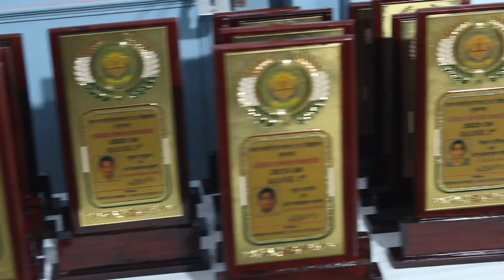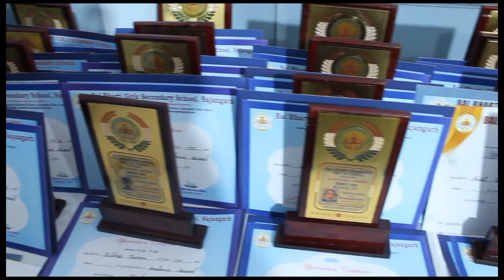बाल भारती स्कूल ने दिया रिकॉर्ड तोड़ रिजल्ट / 99% अंक सबने प्राप्त किये